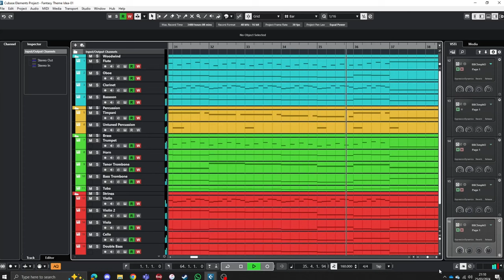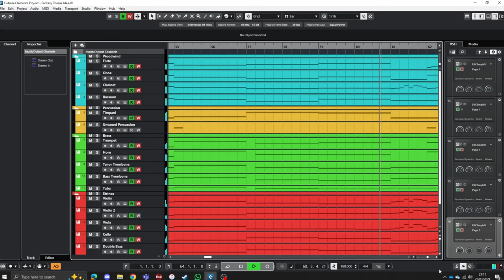80s Fantasy/Action Movie Score Theme Idea I came up with...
Just a little something I came up with :)...

Ignore the video quality, idk how to fix my OBS :/